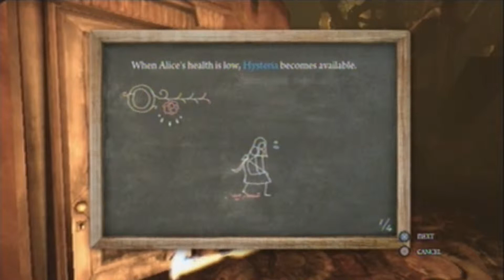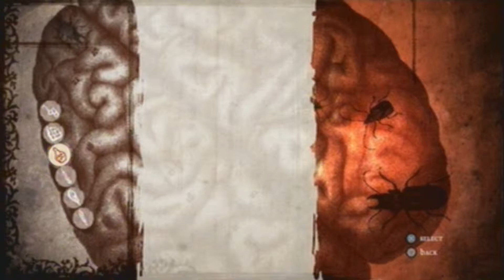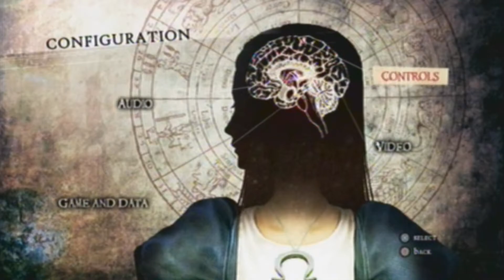Deady Plays Alice Madness Returns: Part 5 |Hatter's A Robot Thing?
So wait... you can put the Mad Hatter together? Am I missing something here?